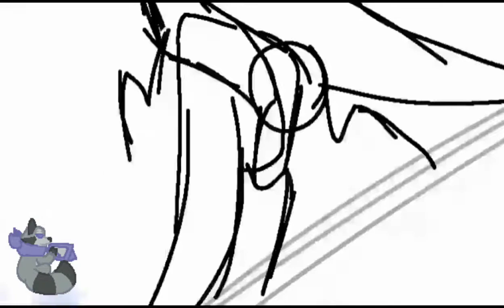Mare on the Moon (M.L.P. SPEEDPAINT)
You can go to my Instagram if you want an art commission.